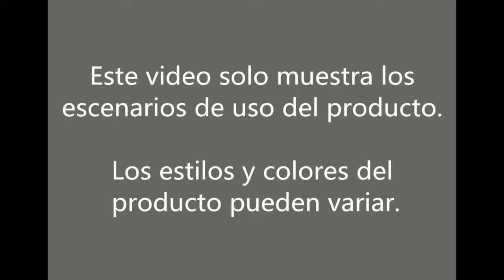Colchón Inflable Para Asiento Trasero De Auto Con Inflador